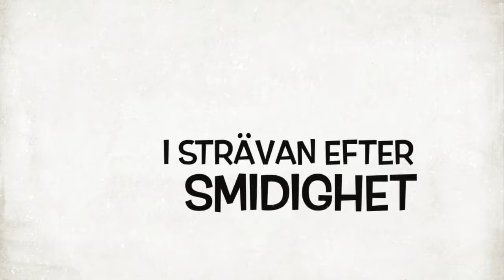Karatemannen En Lektion i Smidighet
Daniel Hansson från Östersunds Kampsportsförening ger BK Ängelns ungdomar en lektion i rörlighetsträning. Januari 2019.